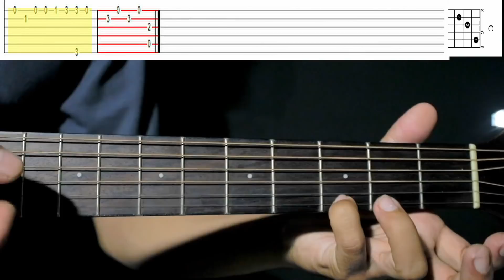Belajar Fingerstyle Lagi Syantik ( Tutorial + Chord )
Karena saking trending nya lagu ini, jadi saya ikut deh hehe, tapi saya bikin tutorial fingerstylenya. Tutorial yang saya bagk saat ini sangat gampang, bahkan buat kalian yang baru bisa kunci dasar aja kayaknya bisa.
Saya juga menambahkan chord di tab gitarnya, barang kali ada yang mau belajar chordnya aja
Tunning: e-a-d-g-b-e
Audio editing software : Audacity
Video editing software : Davincy Resolve
Instagram1: silvergriawan
Instagram2: silveracoustic21